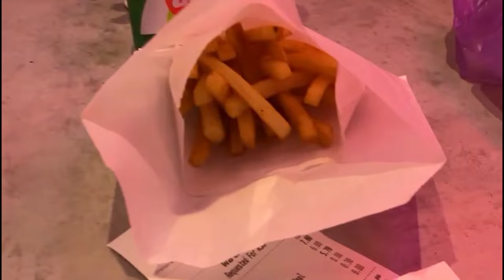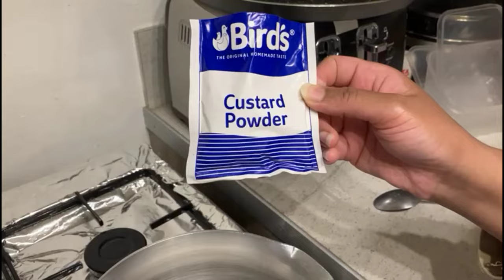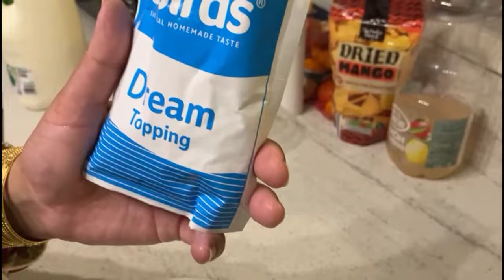KHANz VISIT NEW TAKEAWAY IN BRADFORD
In this episode we attend new takeaway in Bradford, also Mrs Khan does some home cooking, plenty of comedy, watch with family, and let me know what you think off the Vlog. (Plenty of friendly banter)